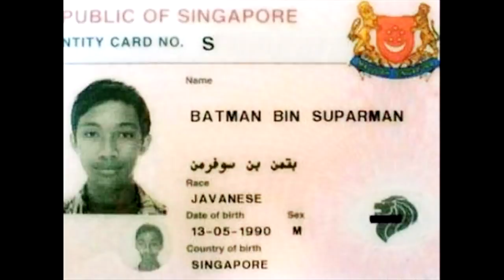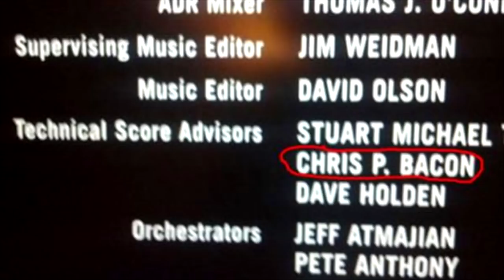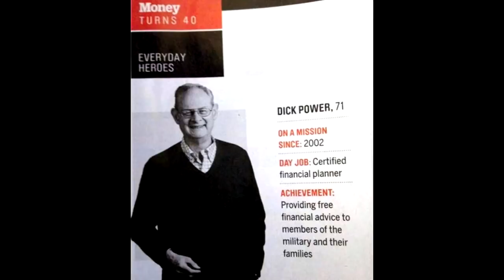21 Funniest Names Ever TRY NOT TO LAUGH IMPOSSIBLE CHALLENGE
21 Funniest Names Ever

1. Dr. Whet Faartz
2. Batman Bin Suparman
3. Jesus Condom
4. Tahra Dactyl
5. Kash Register
6. Am'az'in Blackman
7. Dick Trickle
8. Mister Love
9. Chris P. Bacon
10. Rad Heroman
11. Capt. Hyman Shocker
12. Speed Weed
13. Destinee Hooker
14. Fire Penguin Disco Panda
15. Tokyo Sexwale
16. Beezow Doo-Doo Zopittybop-Bop-Bop
17. Jed I Knight
18. Bud Light
19. Dick Power
20. Charity Beaver
21. General Arse Biscuites